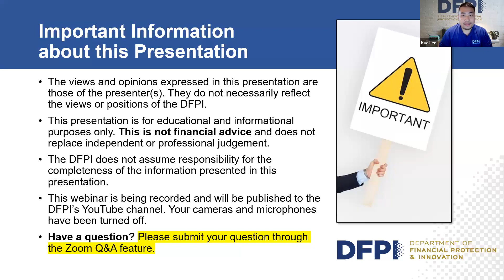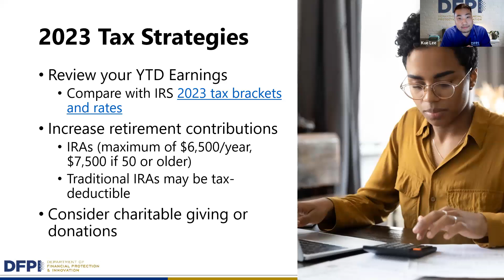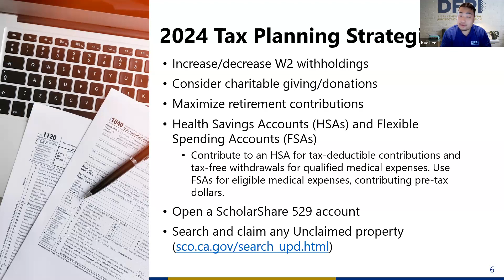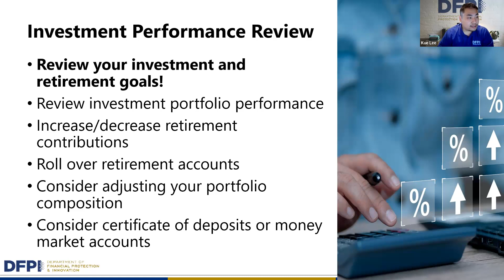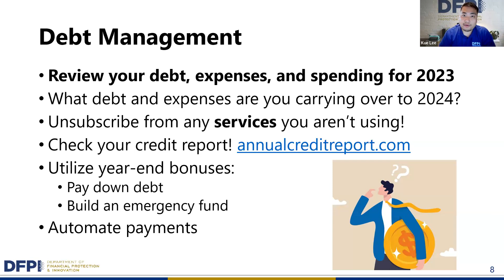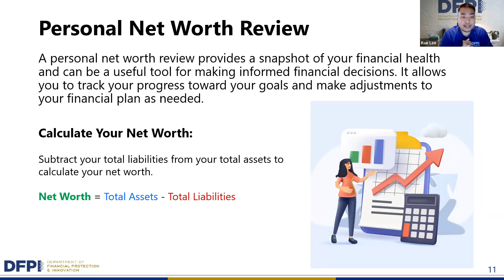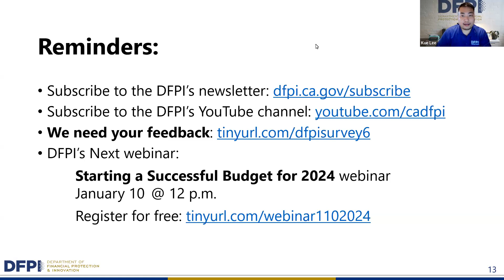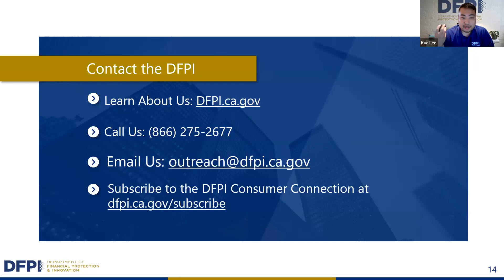End-of-Year Financial Planning webinar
As the year comes to a close, it's the perfect time to plan and take control of your financial future. Join this free webinar to learn about all the potential "End of Year Financial Decisions" - guiding you through crucial strategies and choices you can make to positively impact on your financial well-being for the next year and beyond.